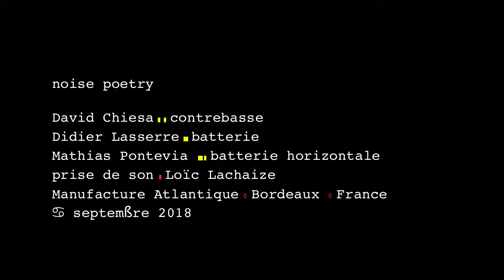mathias pontevia.david chiesa.didier lasserre.noise poetry ♋️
noise poetry ♋️ septemßre 2018.
David Chiesa ▌ ▌ contrebasse . Didier Lasserre █  batterie . Mathias Pontevia  █ ▌ batterie horizontale.
prise de son M/S  ▌ Loïc Lachaize.
Manufacture Atlantique ◊ Bordeaux ◊ France.